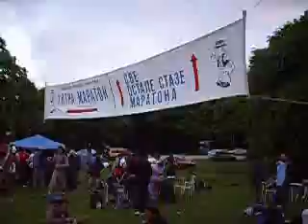Planinarski maraton na Fruškoj gori 2008, Letenka